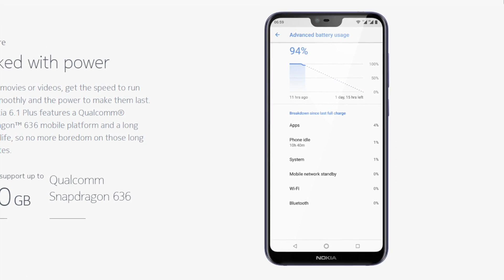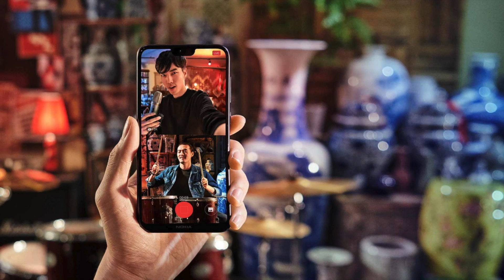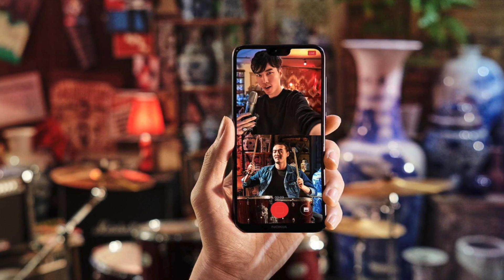Nokia 6 1 Plus(X6) Launched in India @15999/- Only I Nokia 6 1 Plus Vs Note 5 Pro Vs Mi A2 I Hindi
Namaskar,
         Iss video me hum bat karenge Nokia 6.1 Plus ki joki India me launch ho chuka hai or bahut hi jabardast price par launch kiya gaya hai.iss phone ke launch hone se Xiaomi ke smartphones joki bahut hi popular hai India me unko bad takkar milegi isliye aaj hum aapko dene wale hai ek quick overview Nokia 6.1 Plus Vs Redmi Note 5 Pro Vs Mi A2 ke beech me.